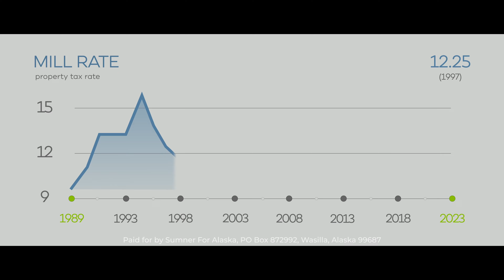JESSE SUMNER FOR STATE HOUSE | Fundraiser Video